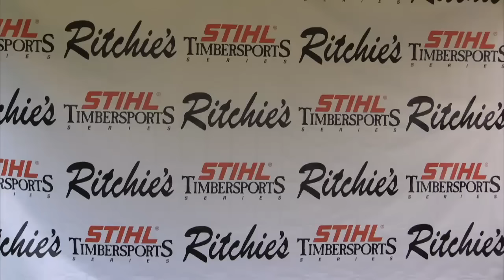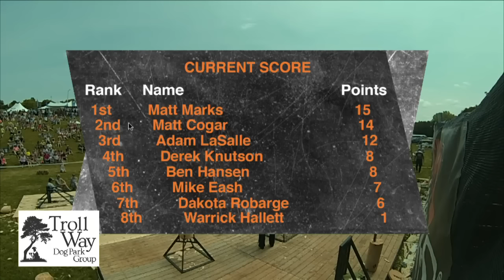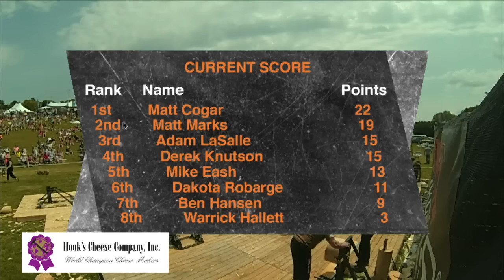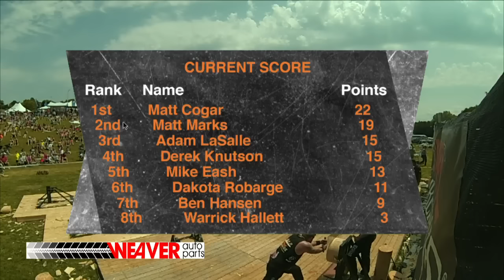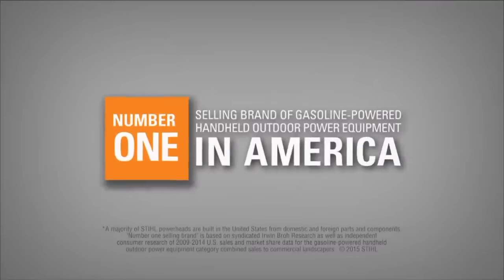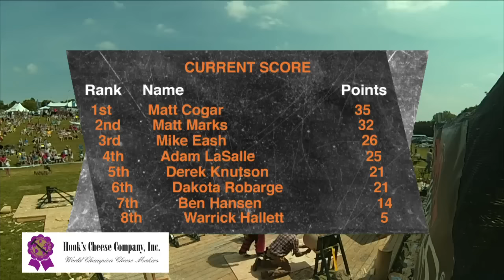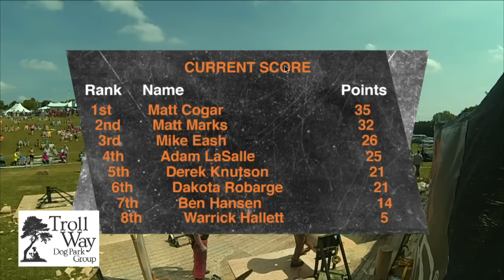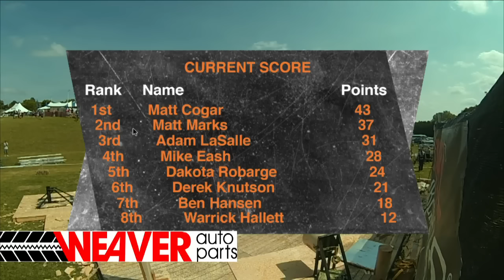Stihl Timbersports 2016 Professional Mid-West Qualifier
Wisco Media Group and Wisco Radio, along with broadcast partner WMTV NBC15, brings you the exclusive broadcast of the Stihl Timbersports® 2016 Professional Mid-West Qualifier. Competitors, who competed on Saturday, June 11th, from Grundahl Park in Mount Horeb, Wisconsin included National Champion Matt Cogar, Matt Marks, Adam LaSalle and many more!

Established in 1985, the STIHL TIMBERSPORTS Series assembles the world's top lumberjack athletes to compete in the Original Extreme Sport which has been seen around the world by billions of viewers. Lumberjack athletes compete in a variety of disciplines based on traditional logging skills to determine the best all-around lumberjack. Disciplines include Hot Saw, Single Buck, Springboard Chop, Standing Block Chop, Stock Saw and Underhand Chop. While based on tradition, the STIHL TIMBERSPORTS Series continues to build the future of lumberjack sports with the STIHL TIMBERSPORTS Collegiate Series as well as the STIHL TIMBERSPORTS Professional Series.

You can follow all of the STIHL TIMBERSPORTS Series Mid-West Qualifier updates on the official Wisco Radio